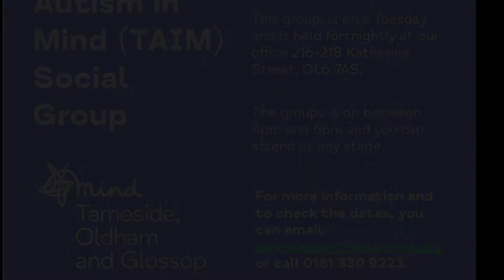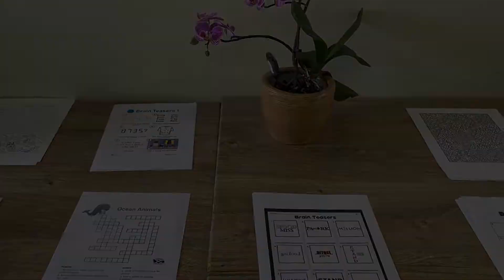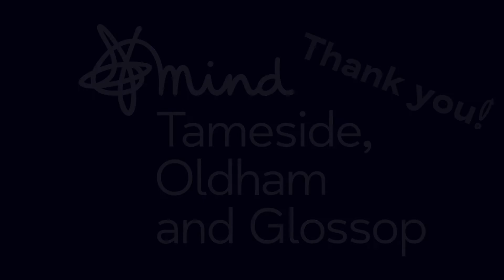Tameside Autism in Mind ¦ Tameside, Oldham & Glossop Mind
Gemma from our Tameside Autism in Mind group talks us through the service, and what you might expect when you access the service with us.

To learn more or to check the dates for the group, please get in touch at or by calling 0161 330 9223.

Or by calling us on 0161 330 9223.